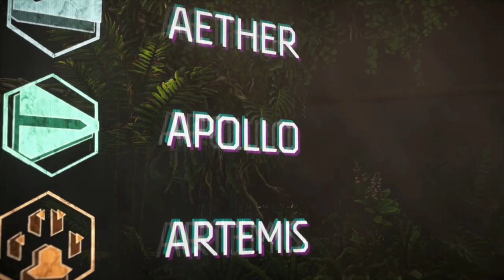Horizon 2 Forbidden West – Walkthrough Part 1: Reach For The Stars